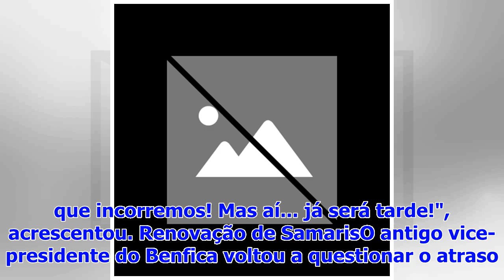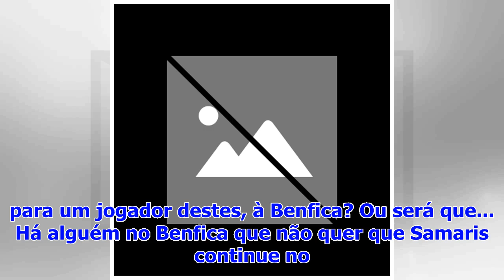Gomes da Silva fala dos títulos europeus dos rivais: "E nós? 10 anos à frente e quase donos do mu...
Gomes da Silva fala dos títulos europeus dos rivais: "E nós? 10 anos à frente e quase donos do município do Seixal"
Rui Gomes da Silva abordou, na habitual crónica que assina no blogue 'Novo Geração Benfica', os investimentos pelo Benfica feitos na formação, e salie...